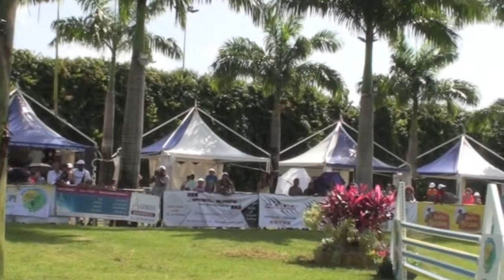LAURENCE FAHD MAGNAN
Première journée de concours destreland 2014